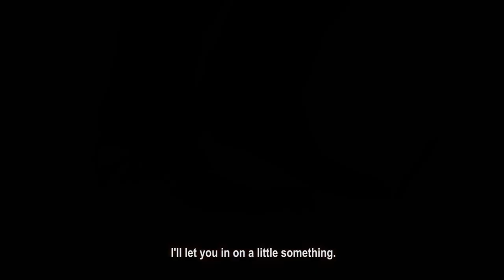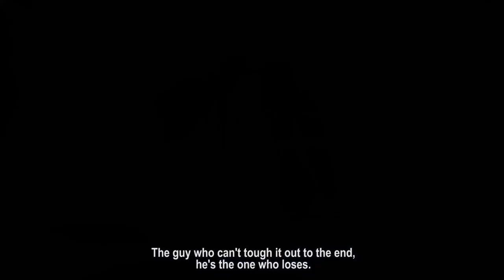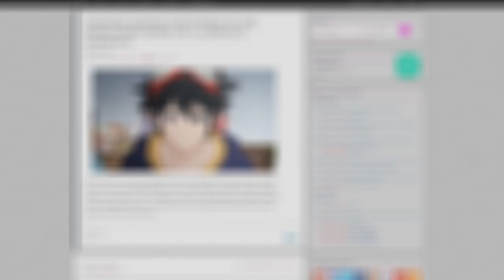Another Amazing Game Launches in Xbox Game Pass and Devs Excited About Xbox Series X | News Dose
Xbox Series X Logo
Developers Excited About Xbox Series X
Xbox Game Pass New Game April 2020 Yakuza Kiwami
Metroid Prime Trilogy Remastered Nintendo Switch
Digimon Survive Delayed
Call of Duty Vietnam
Valorant